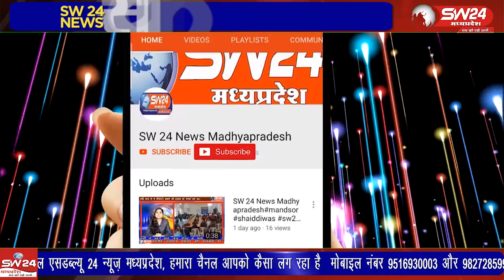कसरावद के ग्राम बड़गांव में खनिज विभाग द्वारा मुखबिर की सूचना पर अवैध उत्खननकर्ताओं को धर दबोचा है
कसरावद तहसील के ग्राम बड़गांव में खनिज विभाग द्वारा मुखबिर की सूचना पर अवैध उत्खननकर्ताओं को धर दबोचा है कसरावद से अकिल खान की रिपोर्ट